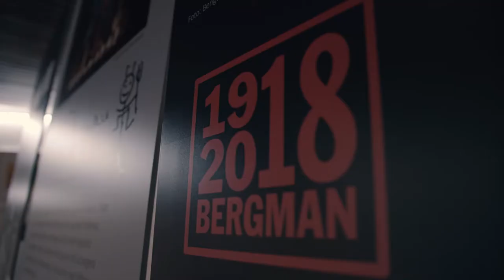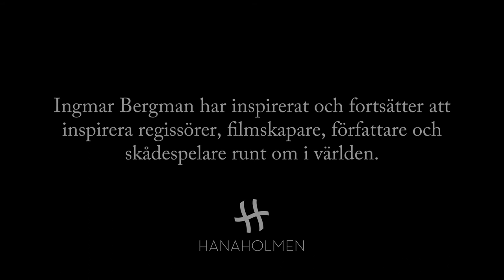Lena Endre och Jörn Donner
Hanaholmen inledde det nya året genom att uppmärksamma den svenska filmregissören Ingmar Bergmans hundraårsjubileum.

På plats för att hedra Bergmans livsgärning var skådespelerskorna Lena Endre och Satu Silvo, författaren, filmregissören och politikern Jörn Donner, regissören Pasi Lampela, Stiftelsen Ingmar Bergmans VD Jan Holmberg och filmkritikern Andrea Reuter.

Det blev en lyckad helkväll med paneldiskussion, föredrag, Bergman-filmen Gycklarnas afton samt Bergman-dokumentären Trespassing Bergman.

Videon är producerad av Artur och Emil Sallinen från Clutch Productions.

Hanasaari aloitti uuden vuoden huomioimalla ruotsalaisen elokuvaohjaajan Ingmar Bergmanin satavuotisjuhlan.

Paikalla kunnioittamassa Bergmanin elämäntyötä olivat näyttelijät Lena Endre ja Satu Silvo, kirjailija, elokuvaohjaaja ja poliitikko Jörn Donner, ohjaaja Pasi Lampela, Stiftelsen Ingmar Bergmanin toimitusjohtaja Jan Holmberg ja elokuvakriitikko Andrea Reuter. Videon on tuottanut Clutch Productions.